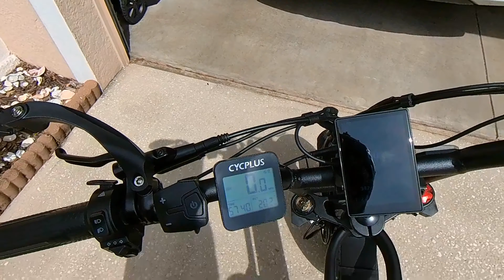20 Miles Non-stop - Max Distance on My 60V Billy Goat | Mixed Speed Modes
20 Miles Non-stop - Max Distance on My 60V Billy Goat | Mixed Speed Modes

-broke 342 miles on the odometer after this ride.
-parts of the footage is sped up for a timelapse

-today I got a range of 20 miles before the battery dipped below 20% which is the lowest before going into the red warning.
-non-stop travel with mixed speed modes 2-5
-battery level was lower than the previous 20 mile ride where I had a couple of pit stops where the battery had time to rest.

0:02- ride plan
0:32- post ride debrief
1:46- down leg run on a new route; timelapse footage
4:30- destination point
5:45- pulled onto bike trail
6:28- turn towards home point
7:17- return leg to home point; timelapse footage
7:52- Tower Green at New Independence Community

-power set to 100%
-tire size at 24 per seller; testing 23.2
-start strength at 5 [max]